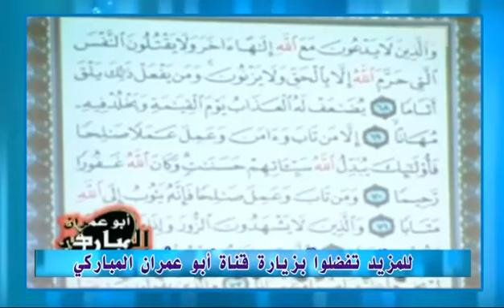May 9, 2024